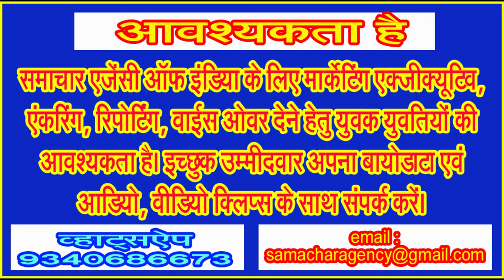शर्मनाक है जिम्मेदारों की अनदेखी, चार माहों से खुदी पड़ी है सिवनी शहर से लगी 13 किलोमीटर लंबी सड़क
शादी लॉन्स में पर्याप्त पार्किंग न होने से लगता है रोजाना लंबा जाम, चुने हुए जनप्रतिनिधियों की कथित उदासीनता से सिवनी शहर को प्रयोगशाला में कर दिया अफसरान ने तब्दील!